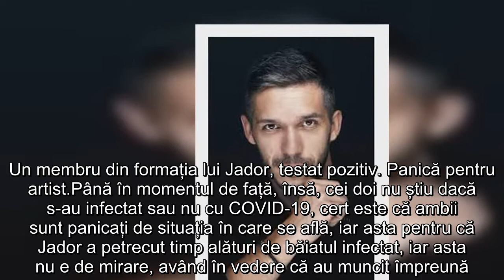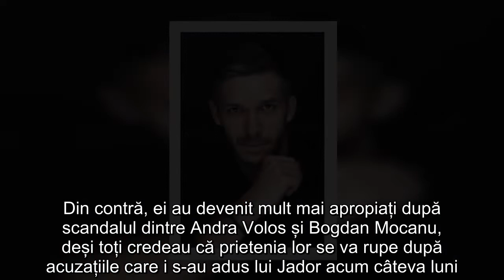Bogdan Mocanu și Jador, suspecți de coronavirus! Au intrat în contact cu o persoană testată pozitiv:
Bogdan Mocanu a făcut un anunț îngrijorător pe contul de Instagram. Atât el, cât și Jador, sunt supecți de coronavirus.
Bogdan Mocanu ar fi suspect de coronavirus, după ce a intrat în contact cu Jador, care la rândul lui a intrat în contact cu un membru din formația lui, care a fost depistat pozitiv cu nemilosul virus. Mocanu a povestit tot pe contul lui de socializare, acolo unde a spus și că Jador este foarte îngrijorat.
Un membru din formația lui Jador, testat pozitiv. Panică pentru artist
Până în momentul de față, însă, cei doi nu știu dacă s-au infectat sau nu cu COVID-19, cert este că ambii sunt panicați de situația în care se află, iar asta pentru că Jador a petrecut timp alături de băiatul infectat, iar asta nu e de mirare, având în vedere că au muncit împreună. Rămâne de văzut ce se va întâmpla.
„Cum facem în condițiile în care două zile am stat aproape non-stop cu el. Mă sună Jador să îmi spună că un băiat de la el din formație a fost testat pozitiv cu coronavirus. Și a început să îmi spună simptomele pe care le are. Era foarte îngrijorat. De unde să se prindă COVID-ul de noi...”, a spus Bogdan Mocanu pe Instragram.
Bogdan Mocanu și Jador au devenit prieteni foarte buni odată cu participarea la Puterea dragostei și cu toate că de-a lungul timpului au existat mici conflicte între cei doi artiști, se pare că nimic nu le-a distrus relația de amiciție pe care au format-o în Turcia. Din contră, ei au devenit mult mai apropiați după scandalul dintre Andra Volos și Bogdan Mocanu, deși toți credeau că prietenia lor se va rupe după acuzațiile care i s-au adus lui Jador acum câteva luni.